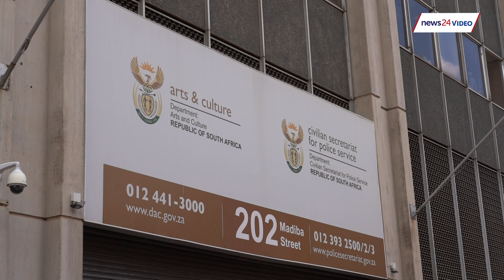WATCH | EFF stage picket for govt to allow supporters back in sports stadiums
Firebrand EFF leader Julius Malema has accused Minister of Sports, Arts, and Culture Minister Nathi Mthethwa of being a failed factional appointment by ANC President Cyril Ramaphosa whose shortcomings were now being exposed during the Covid-19 pandemic.